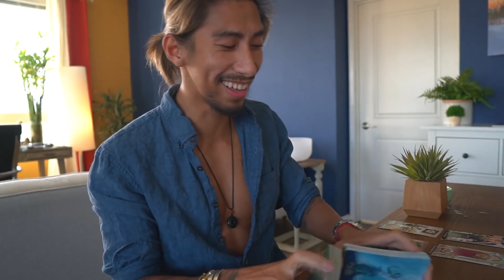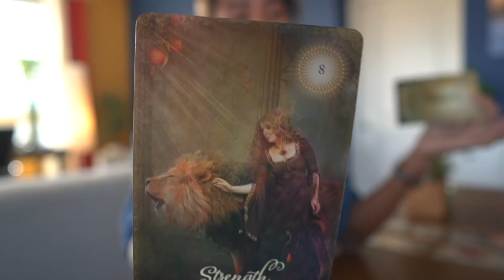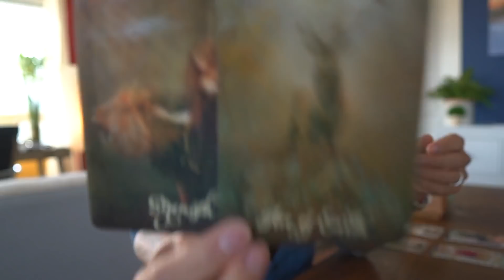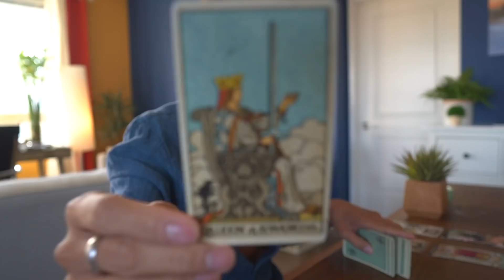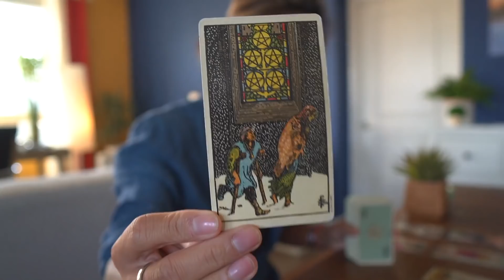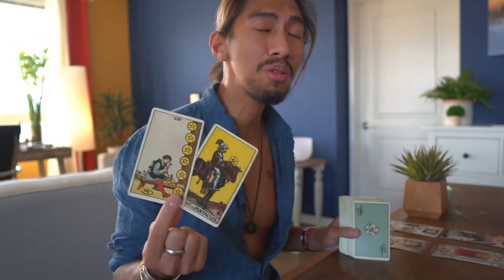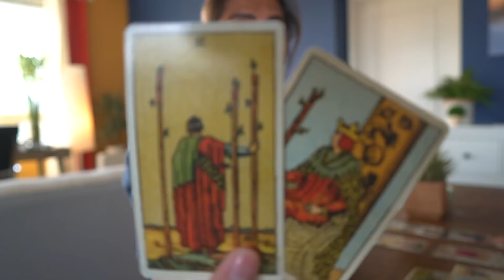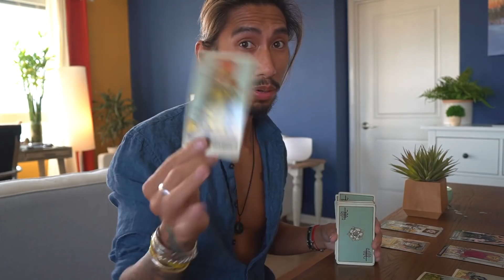PISCES - "SOMEONE DIDN'T THINK THEY WOULD GET REJECTED" BONUS NEXT 30 DAYS TAROT READING